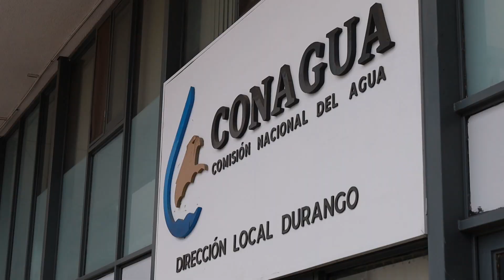¿Cuándo y donde, va a nevar en Durango? Conagua informa condiciones este noviembre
-¿Cuándo y donde, va a nevar en Durango? En respuesta, el meteorólogo de la Comisión Nacional del Agua (Conagua), Víctor Hugo Randeles, informa que, a partir de noviembre, se presentarán las condiciones para aguas nieves y nevadas, en ciertas regiones.

En días pasados se sintieron los efectos del Frente Frío 8 en la entidad duranguense, se presentaron chubascos, viento helado y un descenso de la temperatura; algunos consideran que es el preámbulo de un invierno crudo.

Cuestionado sobre esta posibilidad, el meteorólogo de la Conagua recordó que se pronosticaron 56 frentes fríos y 11 tormentas invernales, para la temporada invernal.